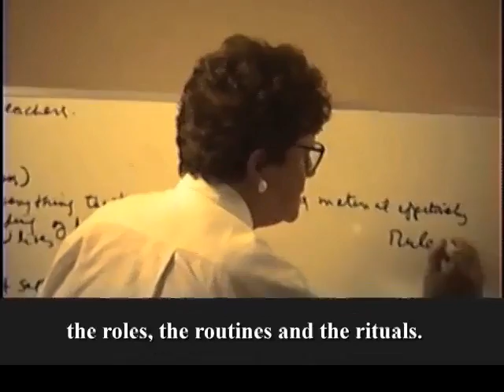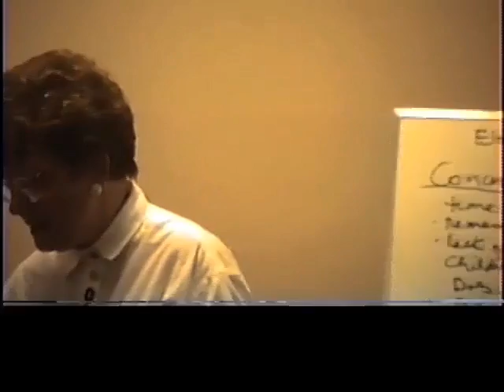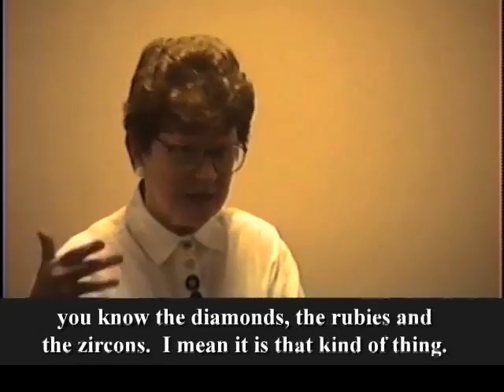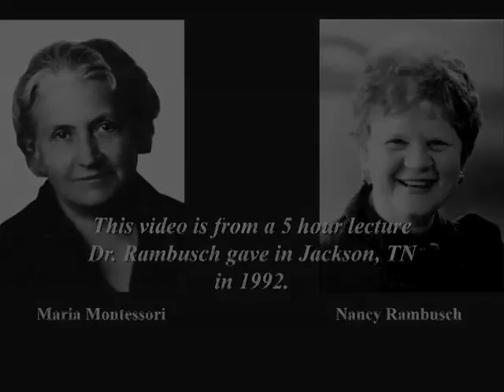Normalization in the Montessori Classroom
Nancy Rambusch talks about Normalization in a lecture she gave in 1992 prior to her death.